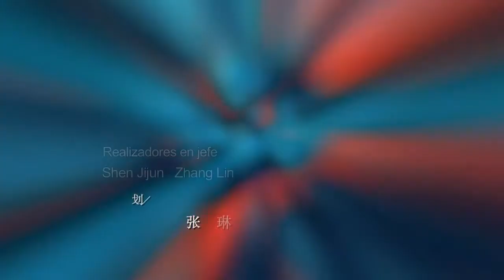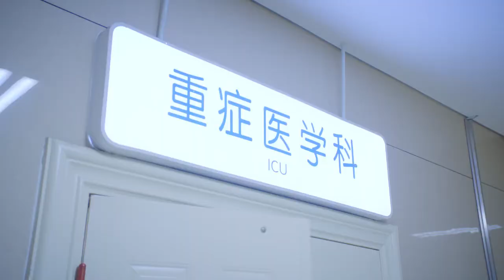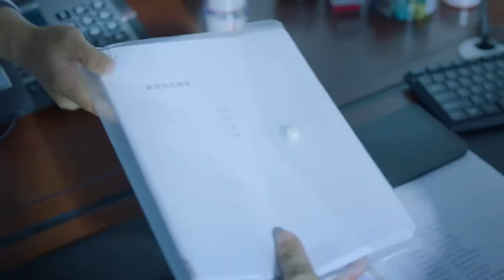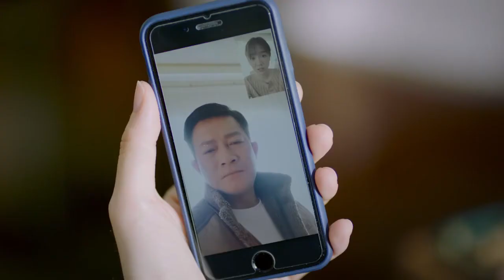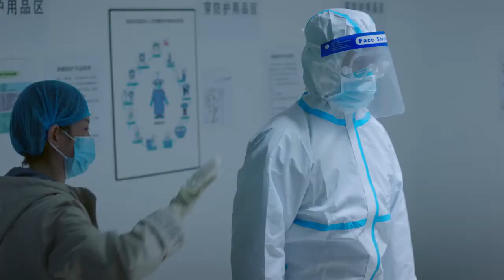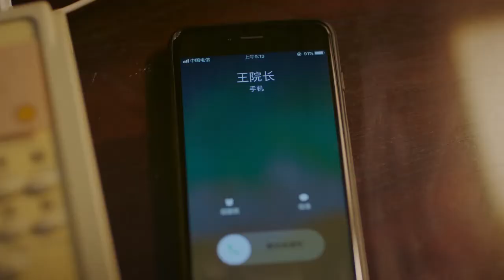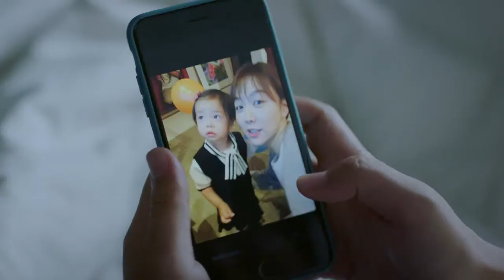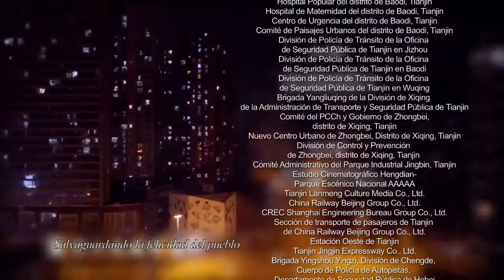【Español sub】Héroes en tiempos de pandemia Capítulo 3 | No vengas, estoy bien Heroes in Harm's Way